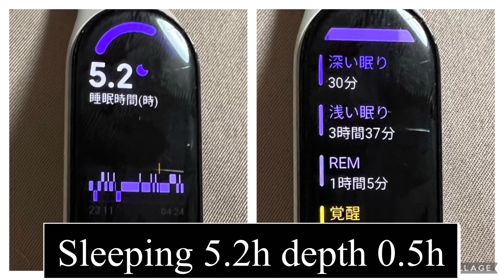230628 人工股関節には異常なし！No artificial hip joint abnormalities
6/28のおはようさん💨

股関節、診て頂きました。
レントゲンは異常なし。
手術で切った靭帯が（初耳！）少し硬くなってるだけだそうで、冷房で冷えたり、同じ姿勢で固まったらよくほぐして下さいって。
院長先生「こんな事で朝からお待たせして申し訳ありませんでした」って。
お若いのに、ほんと人格者だなと感じます。

ルカがベランダで吠えてます。
見に行ってみたけど、理由は分からず。
うさたまも出て来ました。
ベランダでも走る走る、末っ子達の元気なこと💨😃

室内に入ると今度はアズガブが走る走る😆
広いお外でみんなで走り回ったら良いのになー
下ろしてあげれば遊ぶけど、自力では出ないことに決めたようです。

湿度100%の朝です。
除草剤を撒いたようで1日で草が枯れていました。
強い薬なんだよね、喉に刺激が💦
早々に引き上げました。
雨で流れるとありがたいな。

今日は3件の来客に、オンラインのリコー中国工場の見学会と満載です😅
頑張ろ🤗良い1日を。

I had my hip examined.
X-ray is normal.
It seems that the ligament that was cut during the surgery (first time I hear it!) is just a little hardened, so if it gets cold in the air conditioner or stiffens in the same position, please loosen it well.
The director Dr. said, "I'm sorry to have kept you waiting this morning."
Even though he is young, I feel that he is the best character.

Luca is barking on the balcony.
I went to see it, but I don't find why.
UsaTama also came out.
Running on the veranda, the youngest's energetic things 💨😃

When I enter the room, this time AzGab run😆
It would be nice if everyone ran around in the large outdoors.
If I put AzGab down, they play, but it seems that they have decided not to go out on their own.

It's a morning with 100% humidity.
It seems that the weed killer was sprayed, and the grass was withered in a day.
It's a strong medicine, it irritates my throat💦
I backed early.
I would appreciate it if it washed away in the rain.

Today is full of 3 visitors and an online Ricoh China factory tour 😅
Good luck 🤗 have a nice day.